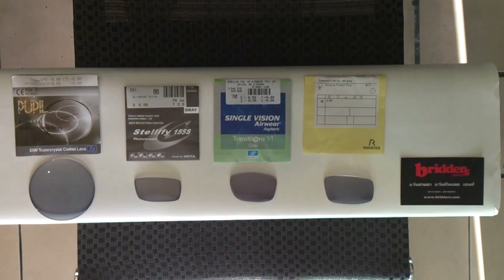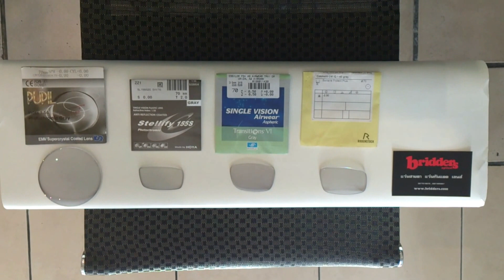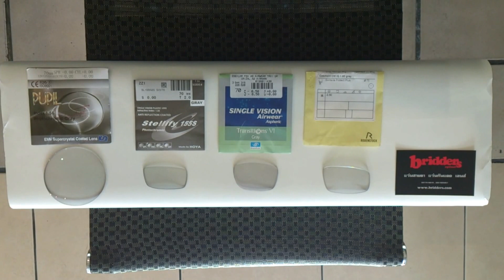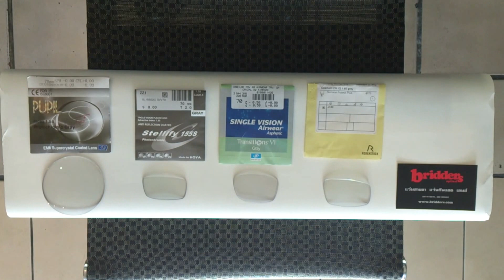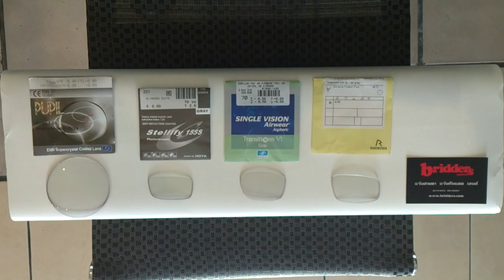bridders : เปรียบเทียบเลนส์ปรับแสง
ทดสอบเลนส์ปรับแสงของยี่ห้อ
Pupill , Hoya , essilor , Rodenstock